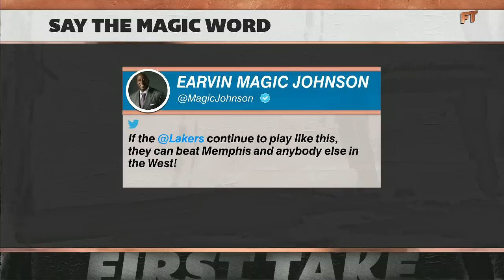THIS SERIES IS OVER 🗣️ Stephen A. on the Lakers after Ja Morant's injury in Game 1 | First Take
Stephen A. Smith and Kendrick Perkins react to the Los Angeles Lakers' Game 1 win over the Memphis Grizzlies.

0:00 Impact of Ja Morant's injury
4:17 Kendrick Perkins' thoughts on Game 1
8:24 Stephen A. holds the Grizzlies accountable